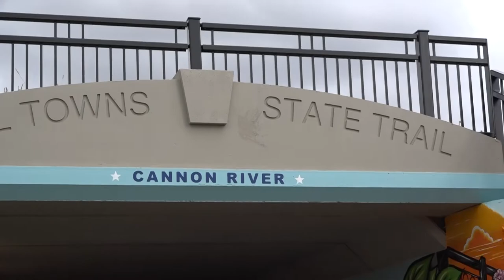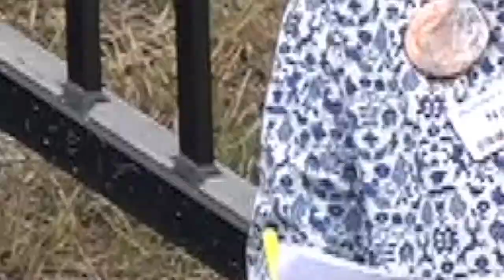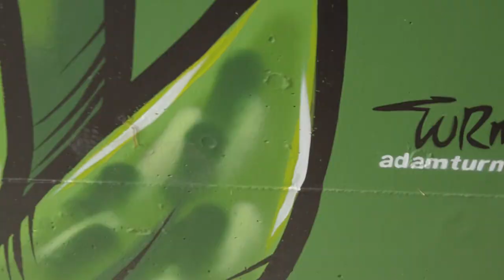Mural Dedication Ceremony | Northfield, Minnesota Roundabout Mural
Public dedication ceremony for the murals located in the pedestrian tunnels under the roundabout at Highway 246 and Jefferson Parkway.

The ceremony includes speeches from Northfield Mayor Rhonda Pownell, Library Director Natalie Draper and artist Adam Turman.

The Northfield Public Art Review Committee (PARC) selected Twin Cities-based artist Adam Turman to create the murals in the four underpass tunnels. The theme of the artwork is of four ecologies near Northfield—the Cannon River, Nerstrand Big Woods, Oak Savannah, and Prairie. Turman completed the murals in August.

The murals were funded by the 1% for the Arts program, where one percent of construction costs of a city capital improvement project is dedicated to public art.